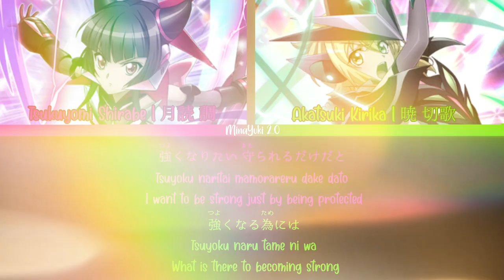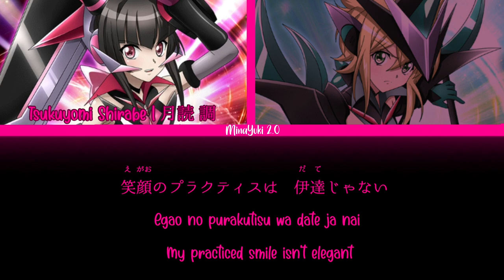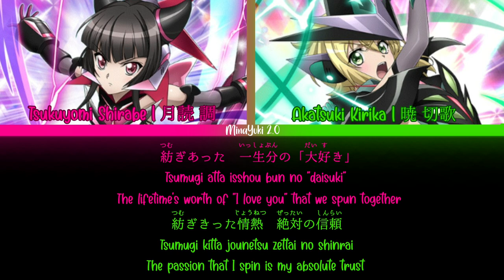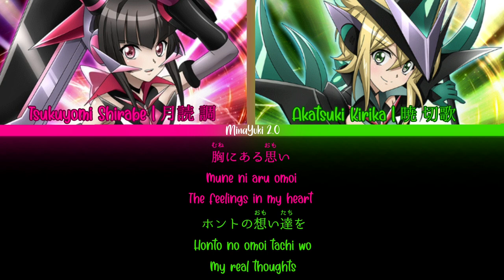【FULL】『Just Loving X-Edge - IGNITED Arrangement』— Shirabe × Kirika — Lyrics[Kan/Rom/Eng]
★ Song: Just Loving X-Edge - IGNITED Arrangement
★ Artist:
   • Tsukuyomi Shirabe / 月読 調
       (CV. Yoshino Nanjō / 南條 愛乃)
   • Akatsuki Kirika / 暁 切歌
       (CV. Ai Kayano / 茅野 愛衣)
★ Source: Senki Zesshou Symphogear GX